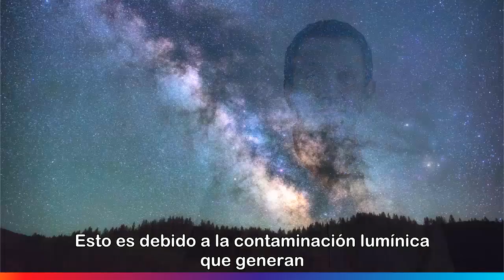Contaminación Lumínica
¿SabíasQue... uno de los efectos de la contaminación lumínica hacia plazas o parques genera en el medioambiente la modificación del ecosistema?